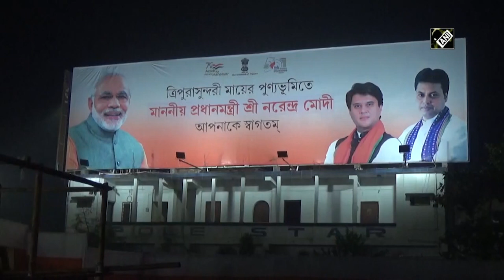Tripura CM Biplab Deb inspects preparations in Agartala ahead of PM Modi's visit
Chief Minister Biplab Kumar Deb along with top officials inspected the preparations underway in Agartala to prepare for Prime Minister Narendra Modi's visit in Tripura on Tuesday. PM Modi will inaugurate a host of projects including the new integrated terminal building of MBB airport.